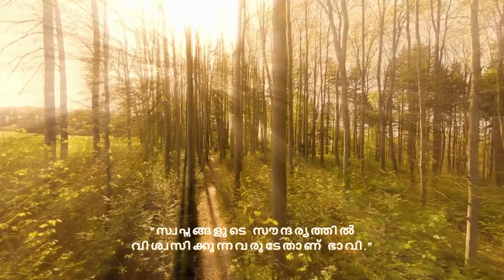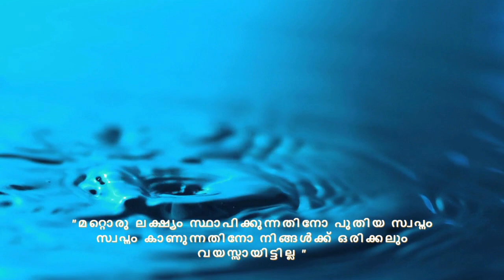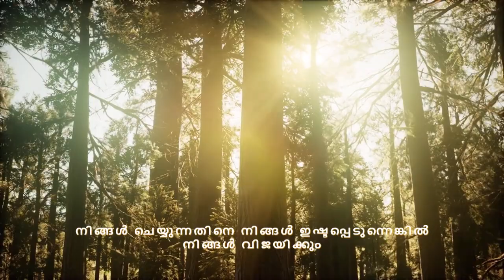Malayalam Quotes-03|Random Quotes|Quotes about Life|life lessons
The Best  Quotes to Increase Brainpower
Life lessons
Motivational quotes